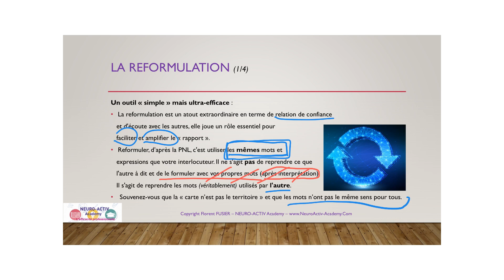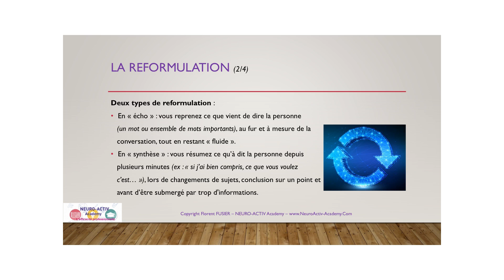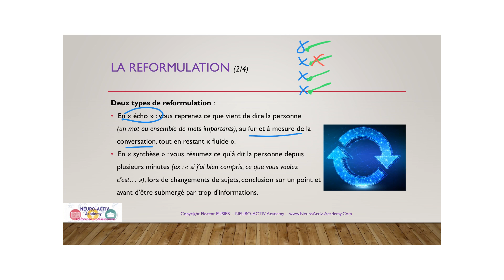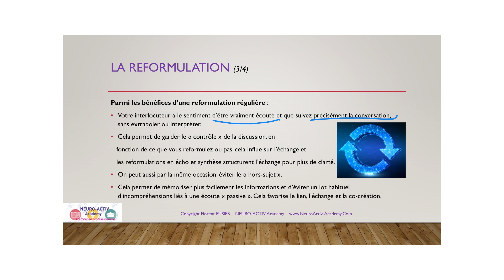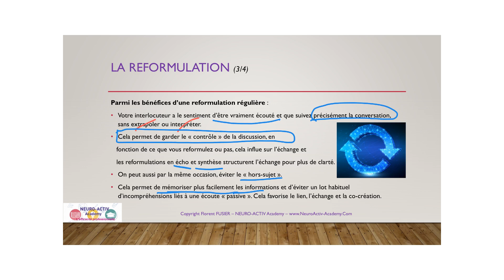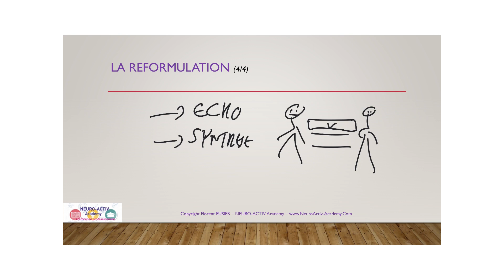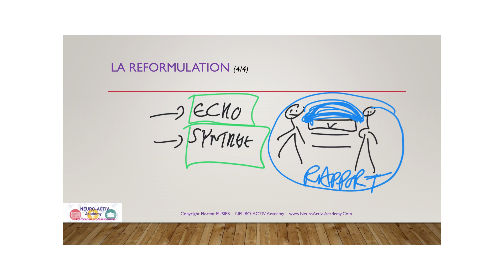FORMATION PNL OFFERTE COMMENT REFORMULER AVEC EFFICACITÉ? L'art de la reformulation en communication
Dans cette vidéo offerte, on découvre les AVANTAGES de la REFORMULATION en communication et pour créer des relations de confiance, et comment REFORMULER AVEC EFFICACITÉ.

►Formation "Découvrir la PNL" 100% gratuite en e-learning (vidéos, pdf, exercices)
Un contenu d'introduction à la PNL complet : + de 4H30 de vidéo et 45 min d'audio!
Une formation absolument unique pour commencer à utiliser la PNL au quotidien!
(17 vidéos, 16 audios et 9 supports pdf) à suivre en e-learning à ton propre rythme

►DRASHTA SCHOOL - INSTITUT FRANCOPHONE DE COACHING PNL
PNL/COACHING école de référence en ligne
Modules e-learning, Formations certifiantes

►DRASHTA SOLUTIONS
Consulting Entreprises
Management/Leadership/Communication

Florent FUSIER
Coach, Consultant, Formateur, Auteur
15 ans expérience internationale
France - Belgique - Luxembourg - Monaco - La Réunion - Maroc - Tunisie - Québec
Enseignant certifié PNL et Coaching par Society of NLP (USA)
Enseignant certifié en Neuro-Sémantique par ISNS (USA)
"L'art de maîtriser sa vie" éditions Eyrolles